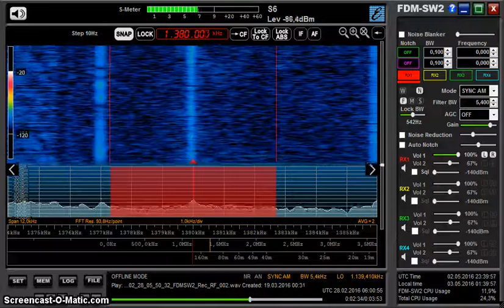MW DX: XECO Romantica 1380 kHz received in Germany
XECO Romantica from Mexico City on 1380 kHz received in Germany on 28 February 2016 at 0558 UTC.

This station is a personal first catch.